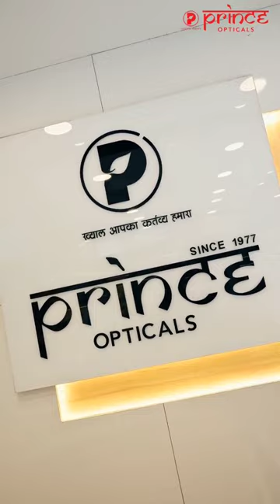Exploring Out The Prince Opticals Shop in Prayagraj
This video shows the exploration of Our shop, Prince Opticals, which is located in Mewalal Bagia, Naini, Prayagraj. We have the best Sunglasses Collection that will amaze you. Prince Opticals has four Branches all over Prayagraj.

Since 1977, Prince Opticals has been your go-to shop for premium eyewear. Discover our exquisite collection of eyeglasses, sunglasses, and optical frames. With decades of experience, we take pride in offering top-notch quality and personalized service. See clearer, look better, and feel confident with every pair you choose.

Queries ~
best optical shop
beat budget sunglasses
sunglasses under 500
sunglasses under 100
best Sunglasses under 500
best eyewear for boys
best eyewear for girls
sunglasses for men
sunglasses for women
sunglasses for kids
sunglasses for boys
sunglasses for girls